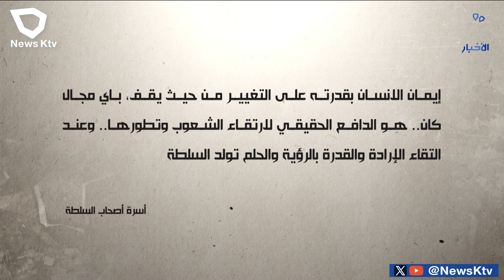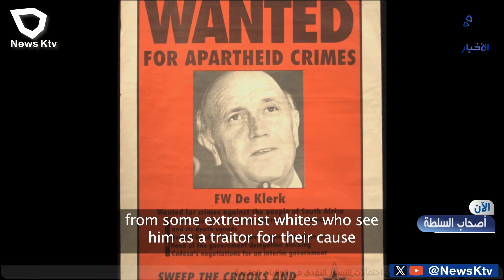أصحاب السلطة .. ضيف الحلقة / الرئيس الجنوب أفريقي الأسبق : فريدريك ويليام ديكليرك